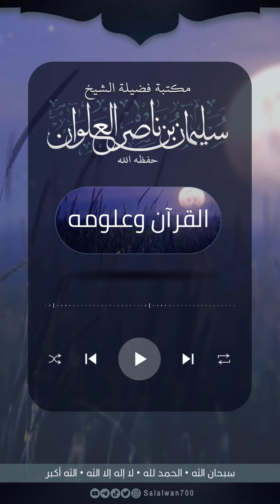ما حكم من يقول أن من أنكر شيء من القران لا يكفر ويستدل بقول ابن مسعود | الشيخ سليمان العلوان